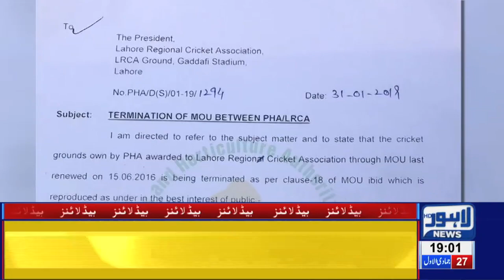07 PM Headlines Lahore News HD – 2nd Feb 2019